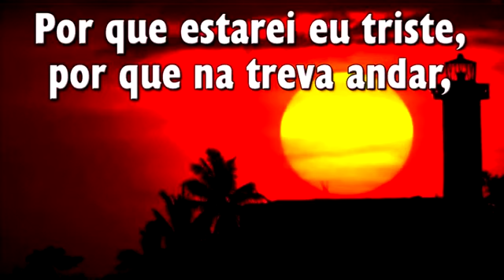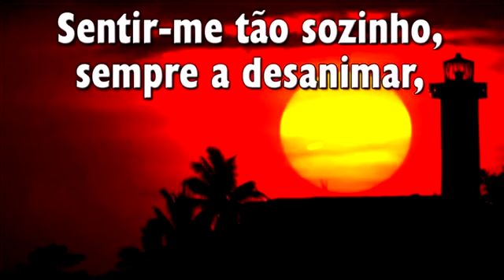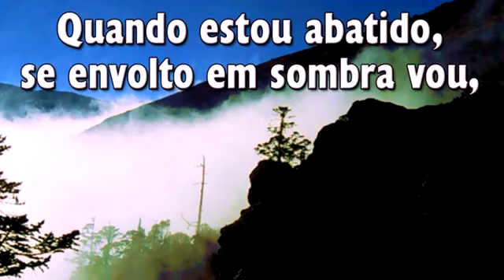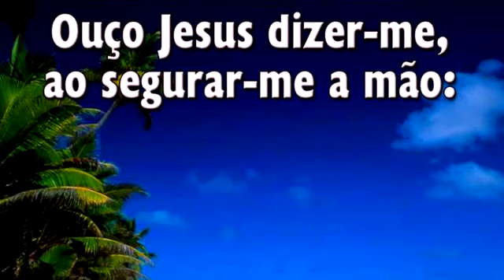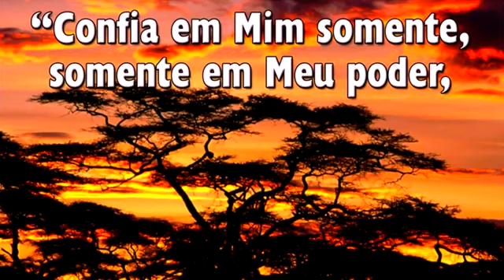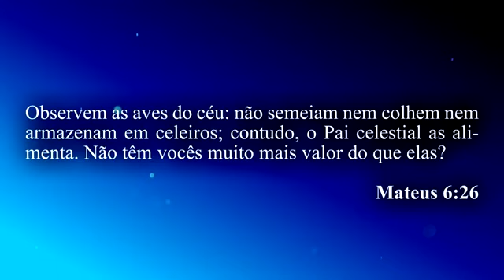HINO 371 - Cuidará de Mim Também